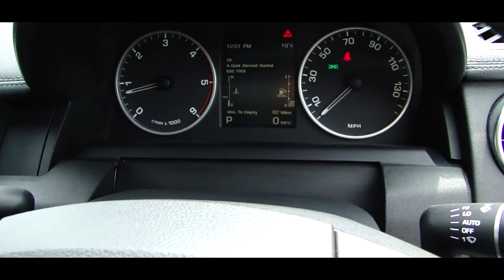2012 12 LAND ROVER DISCOVERY 4 3.0 (FOR SALE)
Details below!